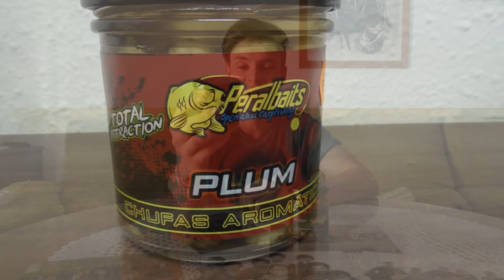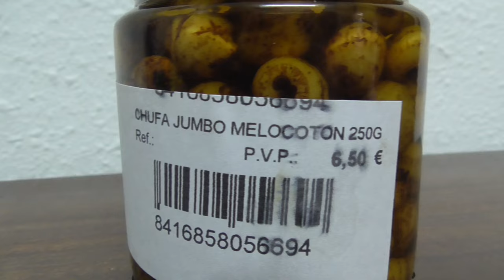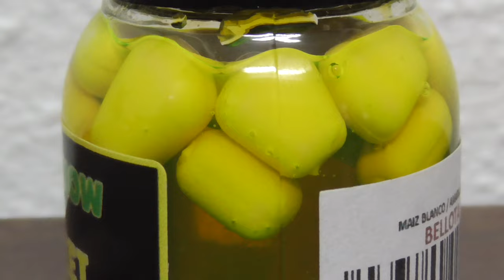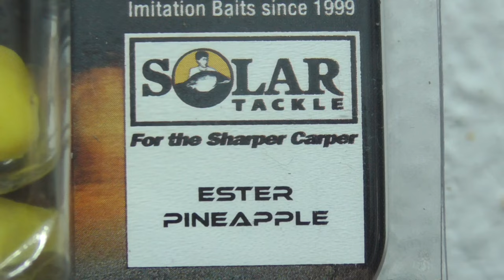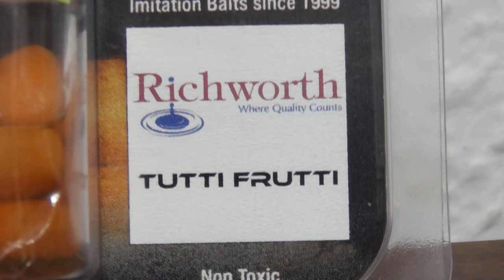Umboxing cebos de pesca Carpfishing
Estos productos los podéis encontrar en la tienda oficial de El Carpodromo en Madrid donde Cesar os dará una atención personalizada a vuestras posibilidades y necesidades.